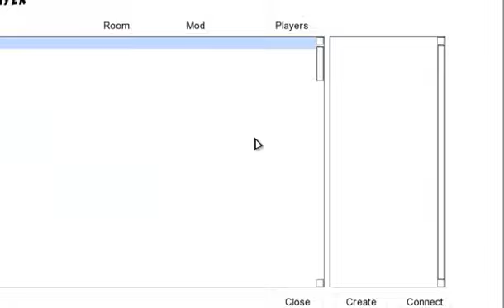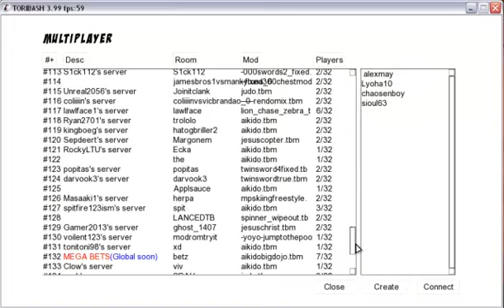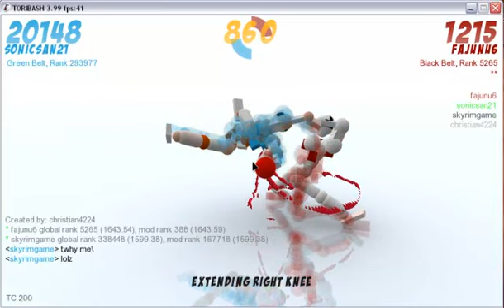Sa ne jucam: Toribash!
Salut! Sunt Silviu si incerc Toribash. Sper ca va place!sunt caca cu ochi maro